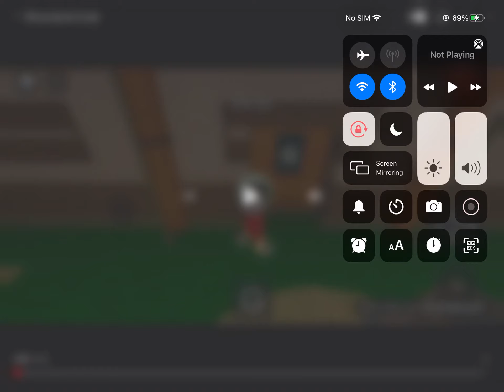You need to subscribe to Felix in uniform or him catch you in prison this is for Felix in uniform